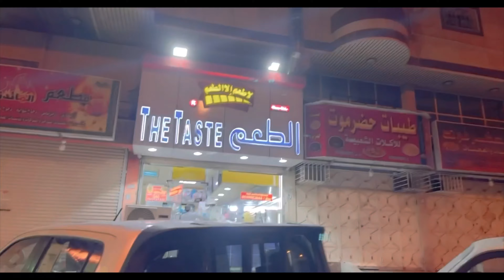Jeddah# visit to city 🌃 Like share and comment